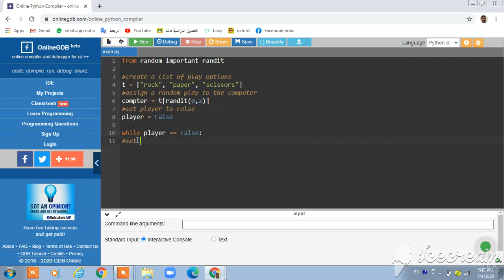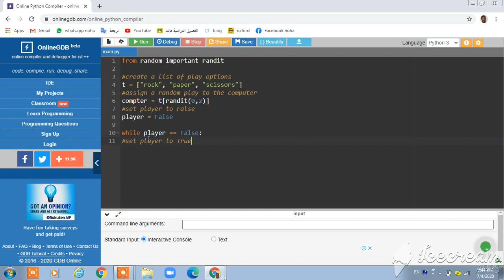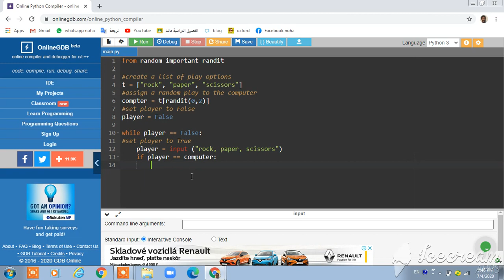Retaj khaled project lv2 (2)